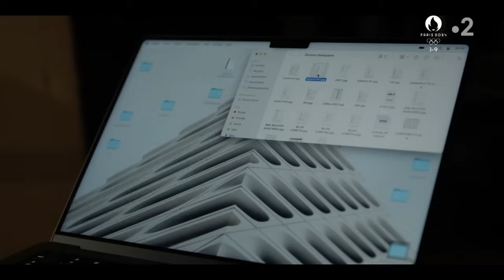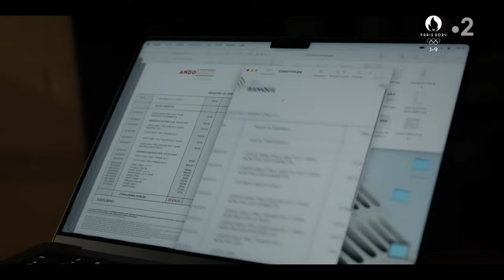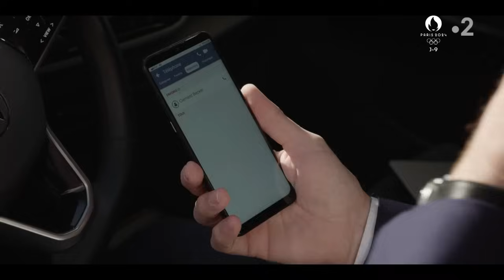Un si grand soleil - Episode 1438 du 17 juillet 2024 [Intégrale]